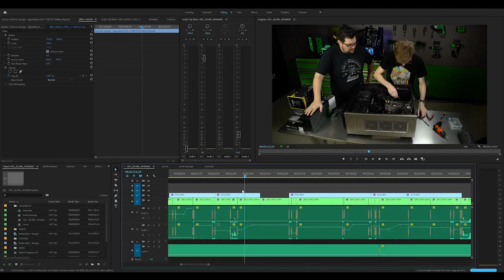انفيديا تكشف أقوى نقلة في كروت الجرافيكس على الإطلاق 3080 / 3090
حمل تطبيقنا عالهواتف الذكية!